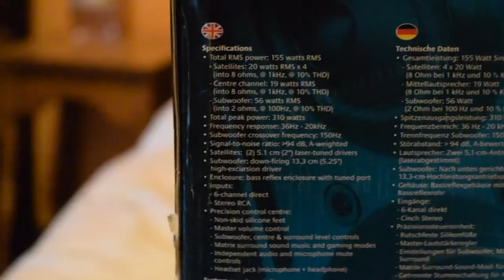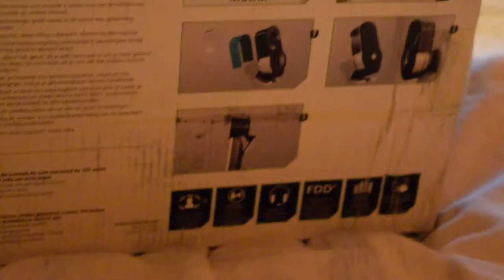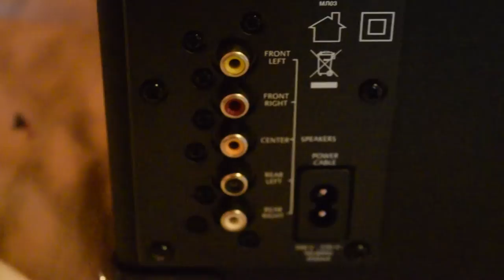Logitech G51 - Unboxing